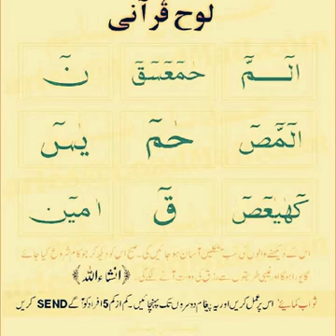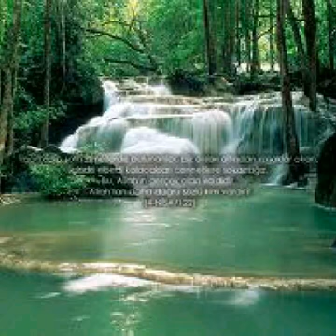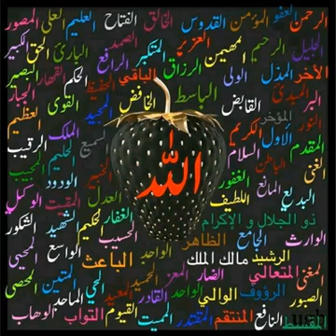Md Shahalam Rain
Chit bara gaon